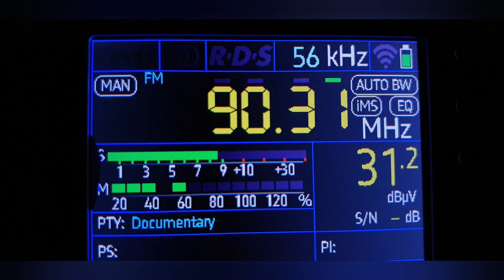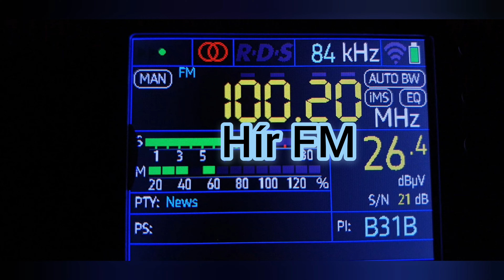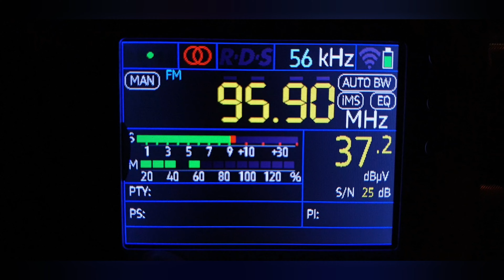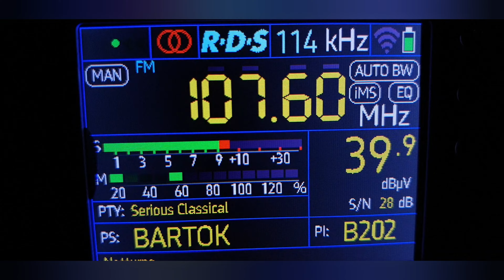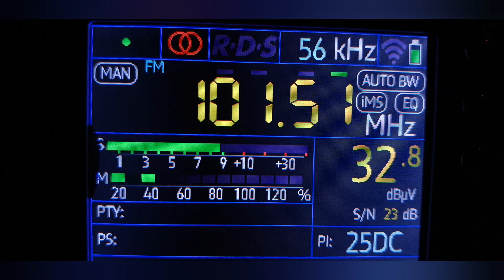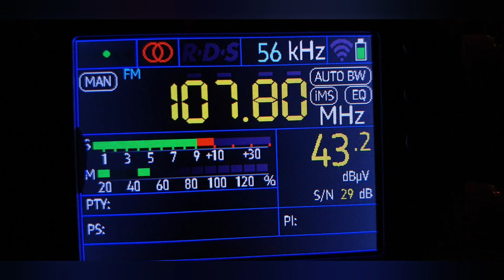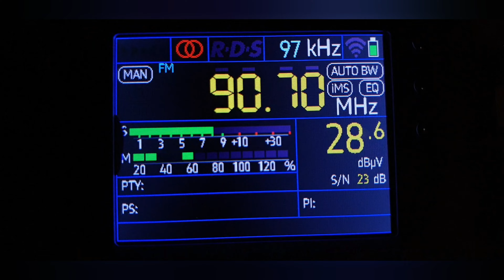HNG FM RADIO STATIONS 🇭🇺 RECEPTION IN BELGRADE PART II